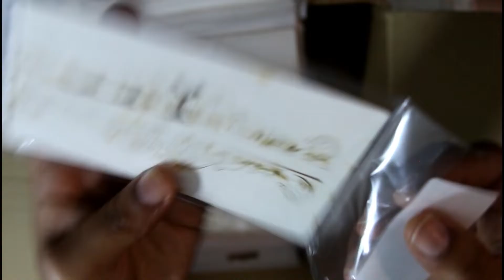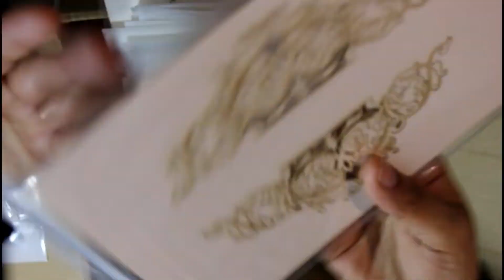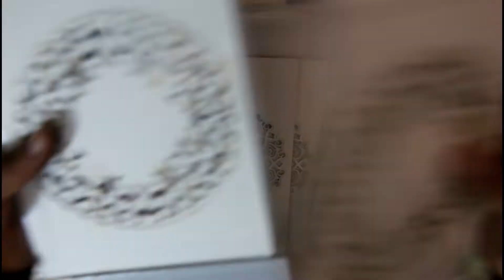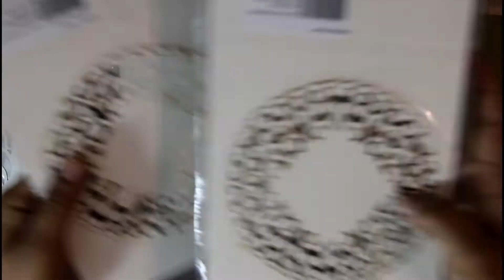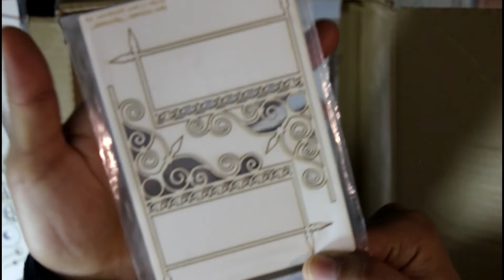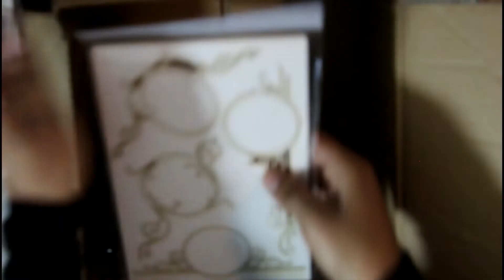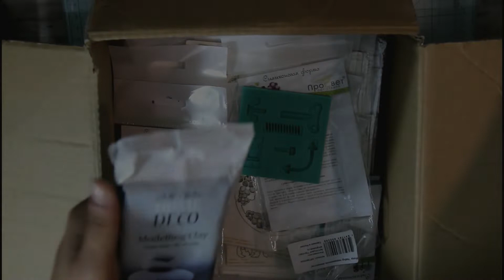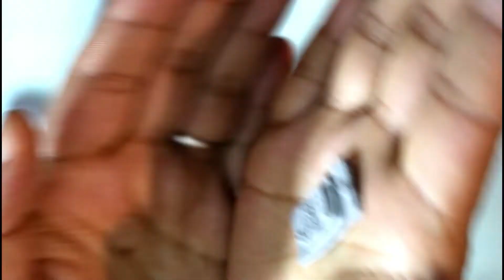#24 HAUL Trinity creashop {scrapbooking}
Hello,

Liens vers la page et groupes

A bientôt